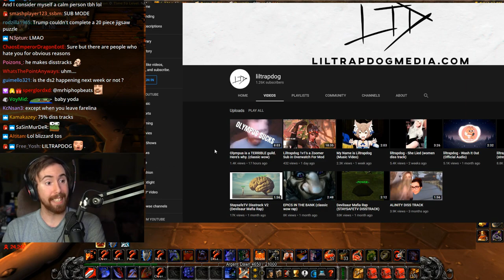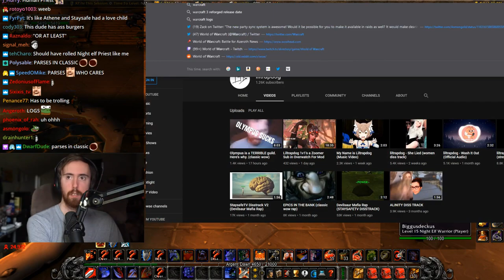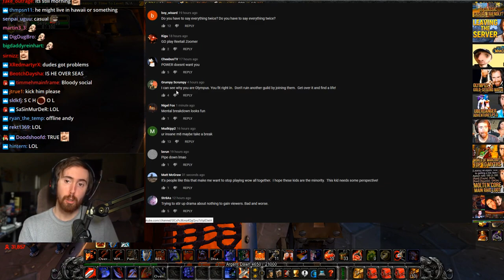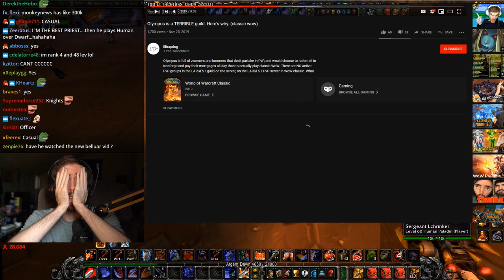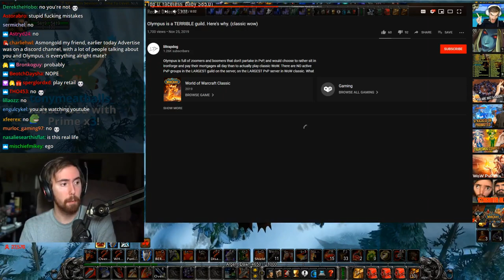Asmongold Reacts to Olympus is a TERRIBLE guild. Here's why. (classic wow) by liltrapdog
Never stop going big dick